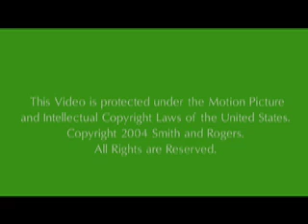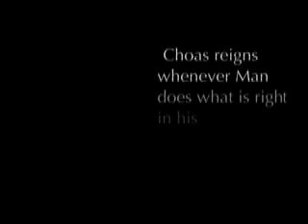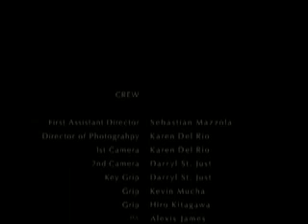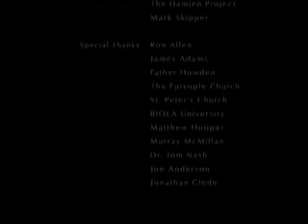Controlled Chaos Option 1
Trailer: One man's quest for the American dream of success and power